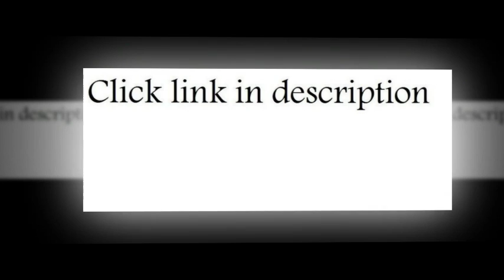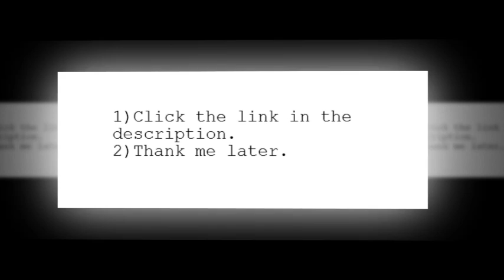east west furniture yat mah h mahogany yarmouth counter height table